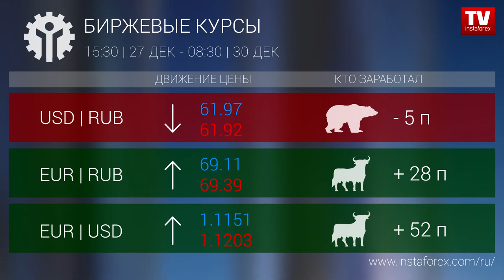Кто заработал на Форекс30.12.2019 9:30